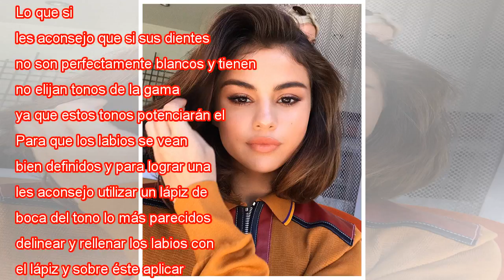Conozca las tendencias en maquillaje y peinado que estarán enfurecidas este invierno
Todas las temporadas hablamos de las distintas tendencias que se impondrán en este periodo ¡y este invierno no será la excepción! A continuación les contaré todo lo que se viene en maquillaje y pelo para que puedan estar a la vanguardia y sorprender ...